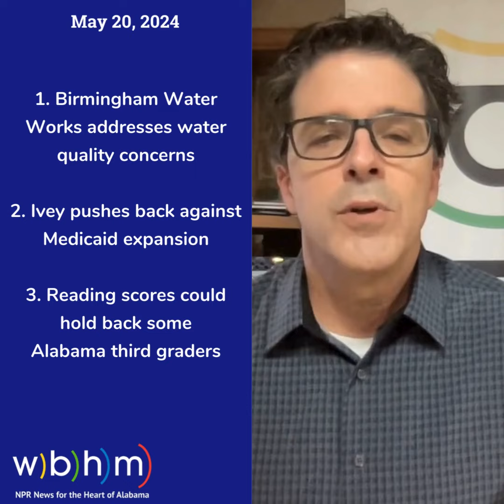Alabama headlines for May 20, 2024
Here are your Alabama headlines for May 20, 2024.